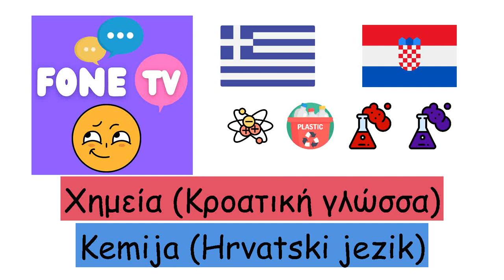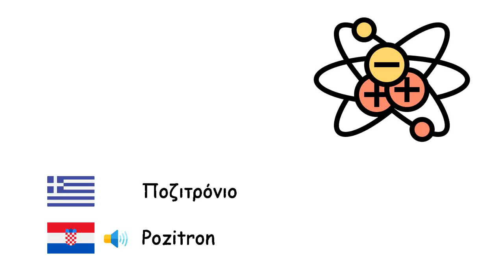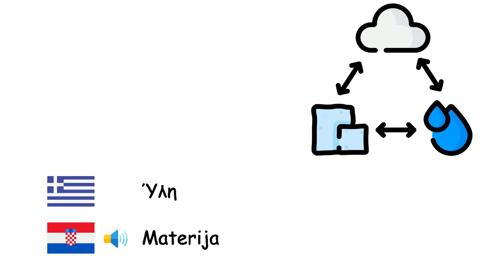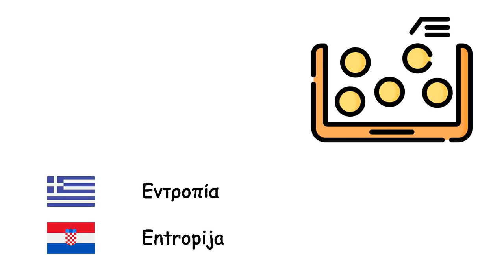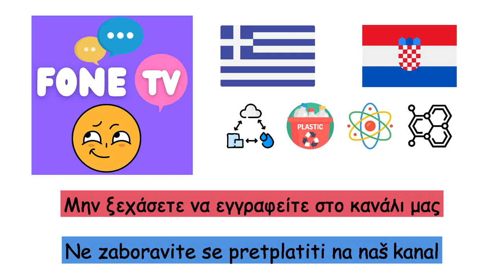Χημεία (Κροατική γλώσσα) (el-hr)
Fone TV
el-hr-15
Kemija (Hrvatski jezik)
Οξύ - Kiseline
Βάση - Baze
Αλκοόλες - Alkoholi
Άτομο - Atom
Ηλεκτρόνιο - Elektron
Πρωτόνιο - Proton
Νετρόνιο - Neutron
Ποζιτρόνιο - Pozitron
Ατομικός πυρήνας - Atomska jezgra
Ιόν - Ion
Μόριο - Molekula
Άλας - Soli
Μέταλλα - Kovine
Αμέταλλα - Nemetali
Στερεό - Krutine
Υγρό - Tekućine
Αέριο - Plin
Πλάσμα - Plazma
Κρύσταλλος - Kristal
Πυκνότητα - Gustoća
Διάχυση - Difuzija
Ύλη - Materija
Πυρηνική σχάση - Nuklearna fisija
Πυρηνική σύντηξη - Nuklearna fuzija
Ακτινοβολία - Radijacija
Ενέργεια - Energija
Φως - Svjetlost
Φωτόνιο - Foton
Περιοδικός πίνακας των χημικών στοιχείων - Periodni sustav elemenata
Χημικό στοιχείο - Kemijski element
Εντροπία - Entropija
Κράμα - Legura
Χημική ένωση - Kemijski spojevi
Χημική αντίδραση - Kemijska reakcija
Πλαστικό - Plastika
Διαμάντι - Dijamant
Όζον - Ozon